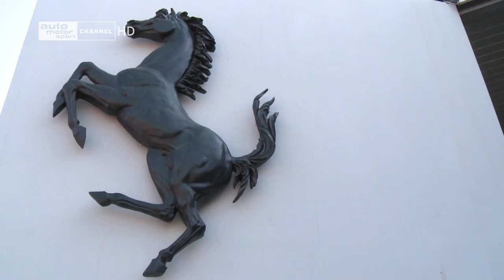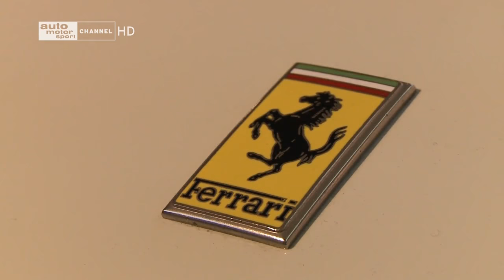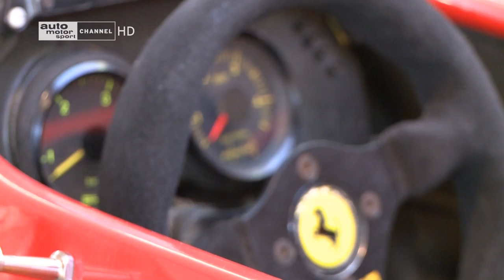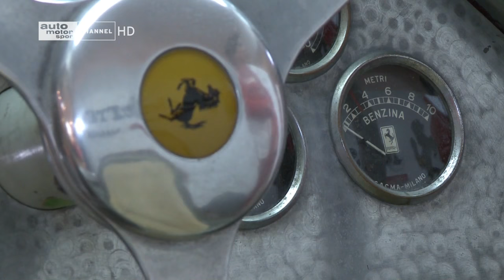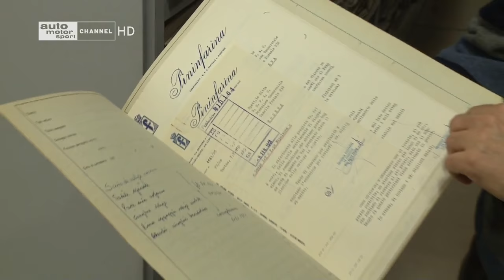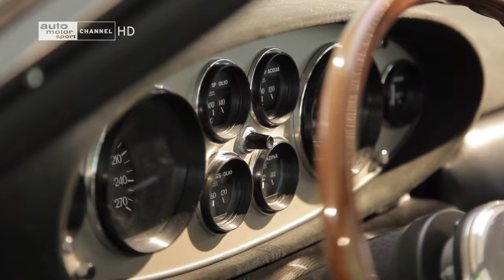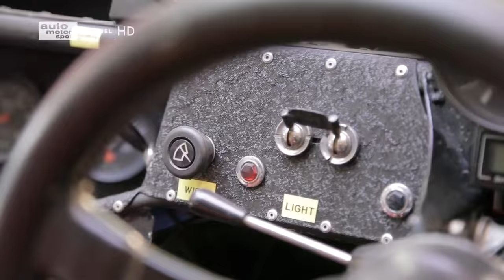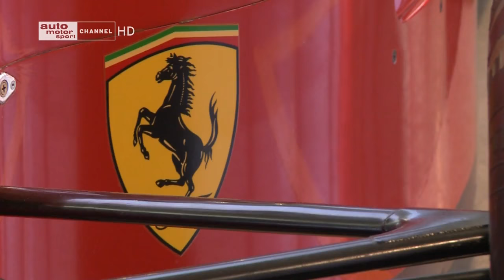Историята на Ферари BGAudio